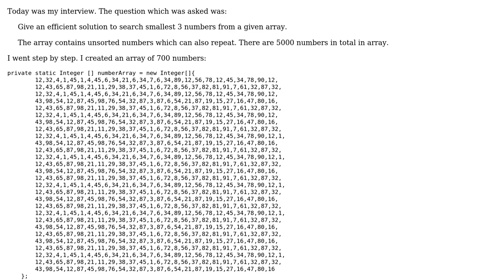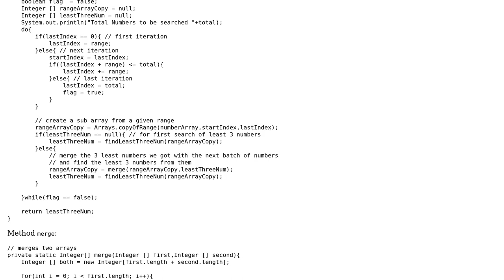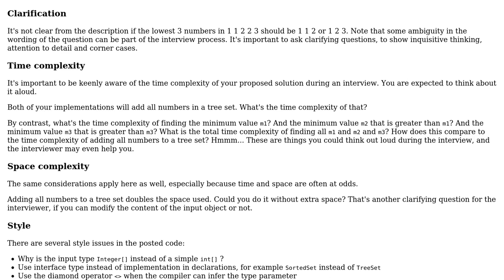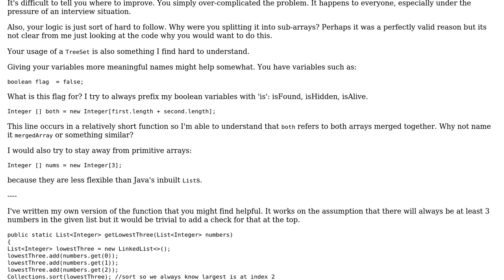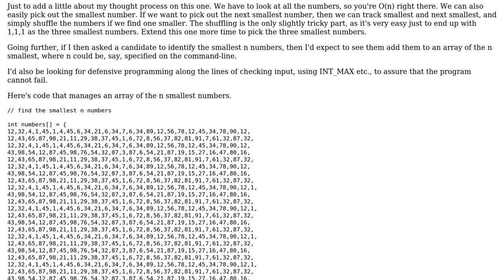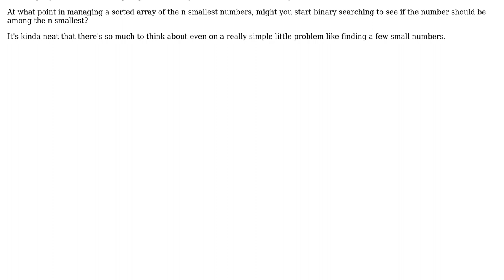Code Review: Find the smallest 3 numbers from a total of 5000 numbers (3 Solutions!!)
Code Review: Find the smallest 3 numbers from a total of 5000 numbers

With thanks & praise to God, and with thanks to the many people who have made this project possible! | Content (except music & images) licensed under CC BY-SA | Music | Images & others | With thanks to user Rahul Shivsharan user Michael user Jonathan Watmough user janos user Jamal and the Stack Exchange Network Trademarks are property of their respective owners. You are responsible for your own actions.